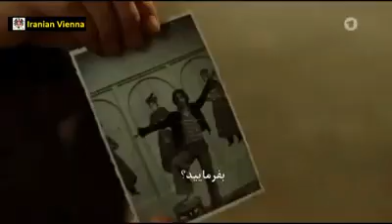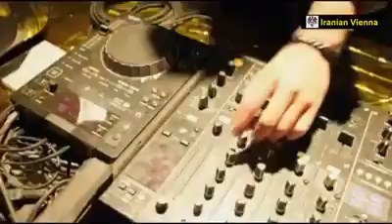Persische Liebe Teil 3 عشق به سبک ایرانی به زبان آلمانی و زیرنویس فارسی قسمت سوم